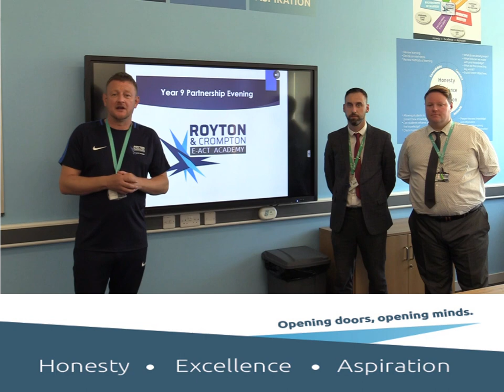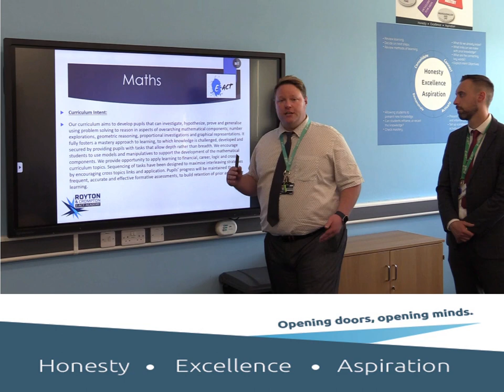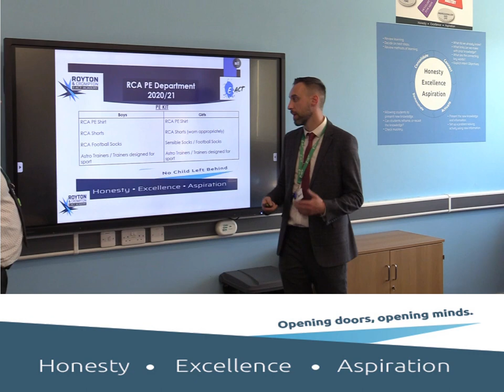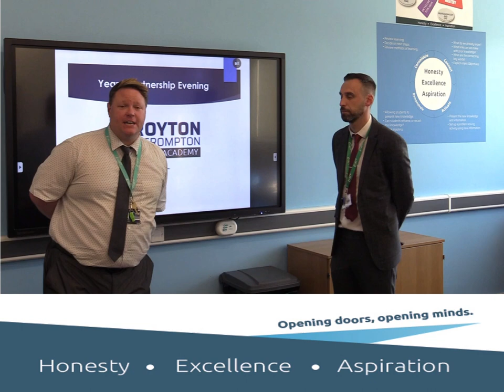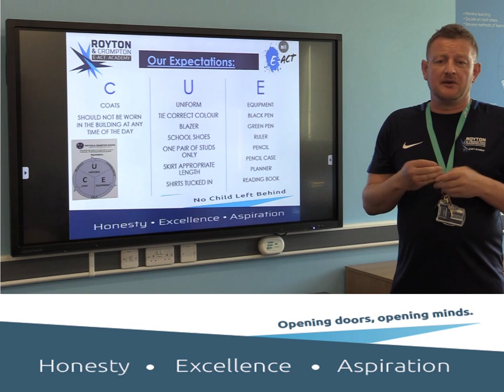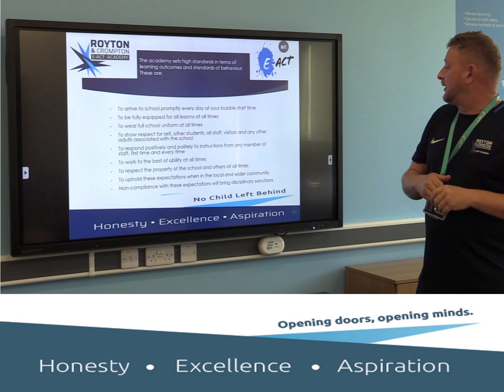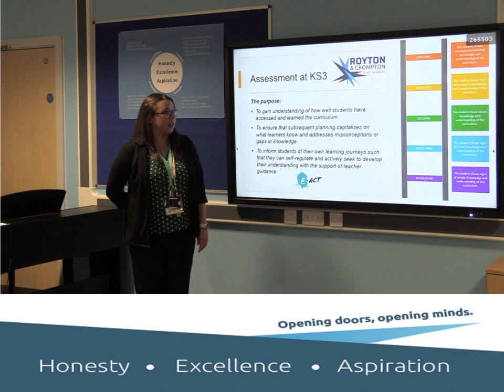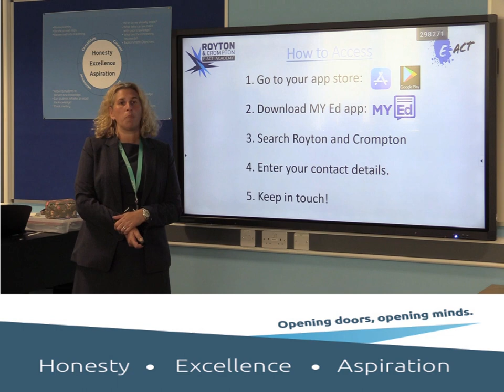Year 9 Partnership Evening